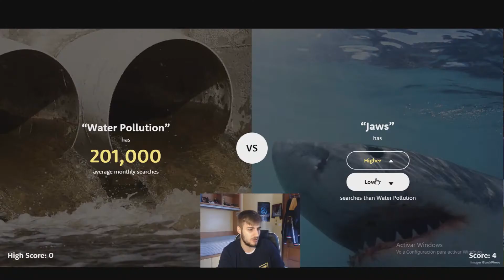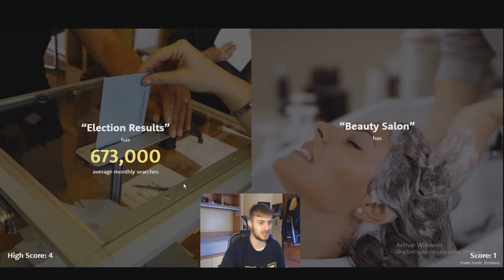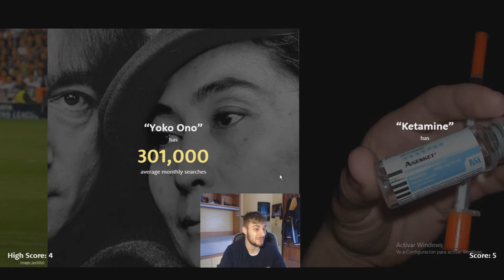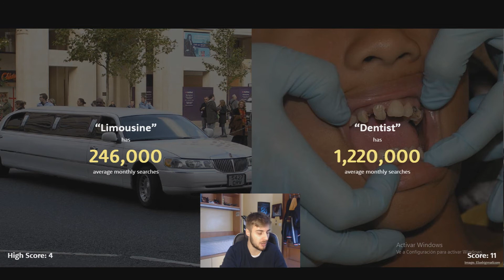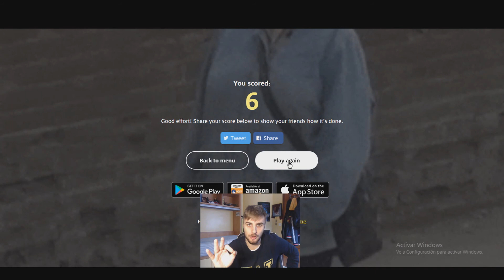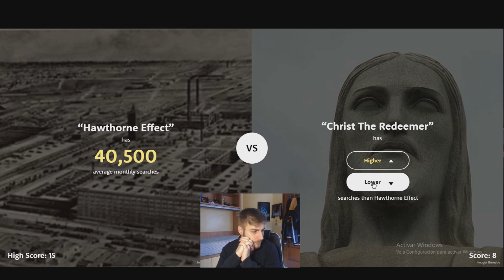LO MÁS BUSCADO EN INTERNET!!! - Higher or Lower [BymiWel]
Que pasa chavaleeees! Bienvenidos a otro nuevo vídeo en el que os traigo LO MÁS BUSCADO EN INTERNET (Juego: Higher or Lower)

► Sígueme!

►MIS SECRETOS!!
-Mi Pc: MSI CX72 6QD
-Cámara: Logitech C920
-PS4 Slim
-Mando Play Station
-Cascos: Tritton ax180
-Capturadora AverMedia LGP Lite